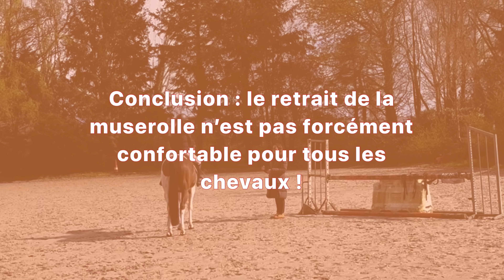BIT-FITTING : ON CHANGE TOUT ! MORS, BRIDON, MUSEROLLE,…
- OSKKIO 🧸/ Caméra -5% code AURORE5
Textile -10% code AURORE10

- Phytology Vetcare / Compléments 100% naturels
-10% code AURORE10